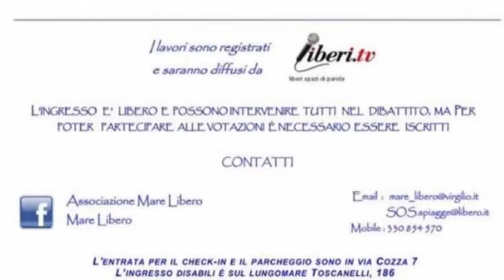Gabriele Pisu, Franco Giacomelli, Claudio Soldi - MARE LIBERO Assemblea annuale 2015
Assemblea annuale 2015 dell'Associazione Mare Libero.

Interventi di Gabriele Pisu, Franco Giacomelli, Claudio Soldi.